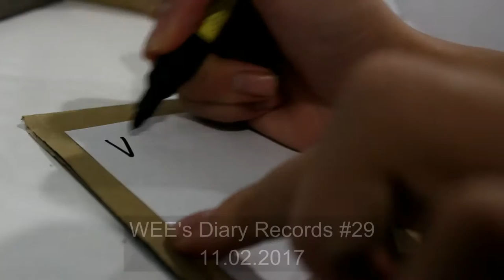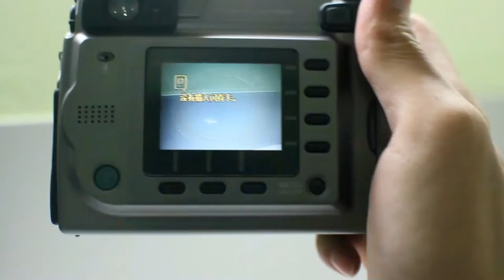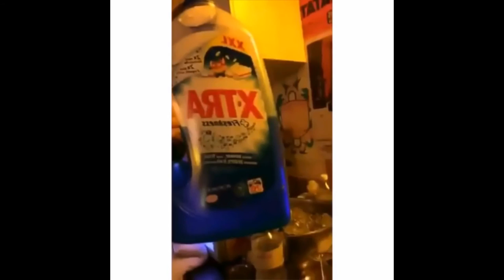16 years ago the Camera still Working?!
My relative just give me a old camera from 2001 years, jesus.
I like this board so much, no matter u are fake
subtitles:Not published

Equipment used:
Canon EOS 1200D
IPhone 6sPlus